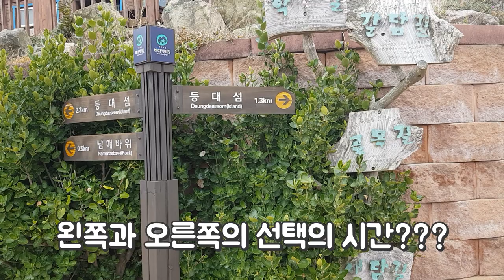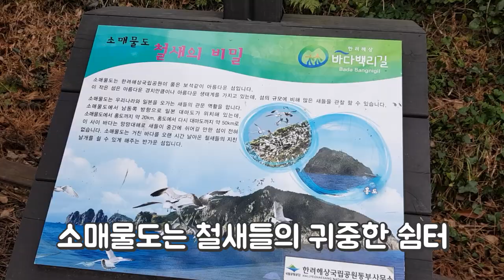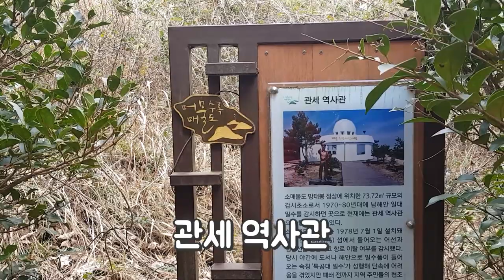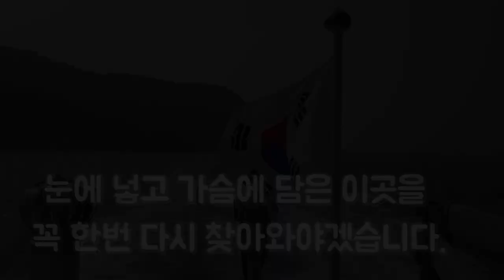통영 소매물도 섬트레킹 등대섬 애메랄드 바닷가 국내 섬여행 섬 백패킹 갯바위낚시 korea island tongyeong travel beauty spots